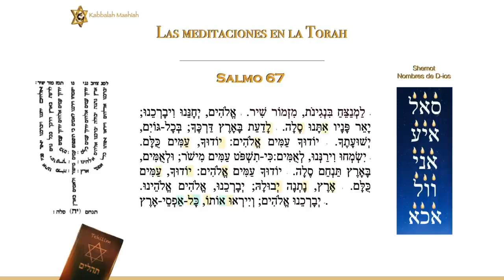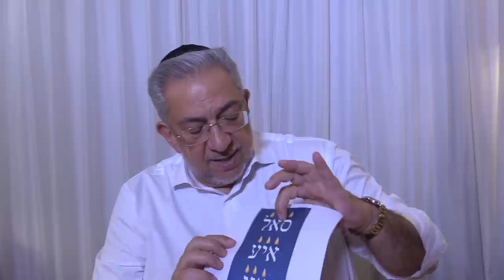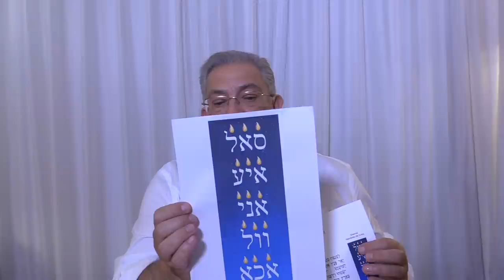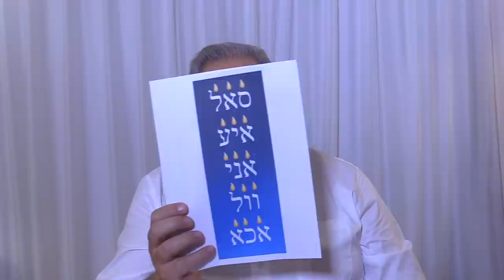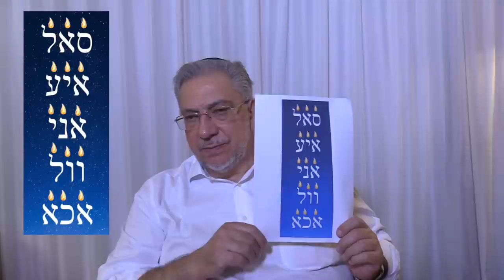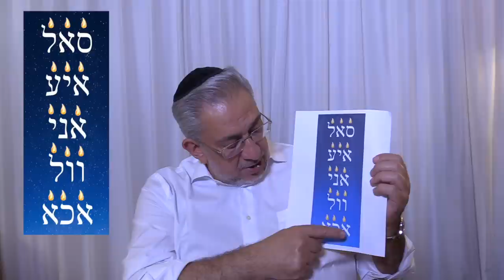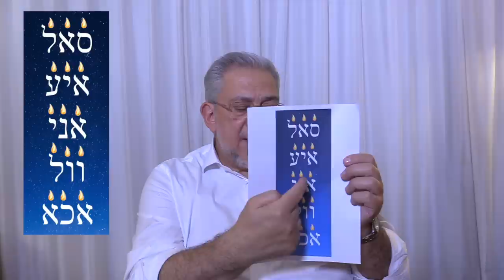Kabbalah: las meditaciones en la Torah - clase 2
Albert Gozlan, Maestro de Kabbalah, desvela el origen de las meditaciones en la Torah.
(17:00) Inicio de la clase
(47:45) Meditación Salmo 67